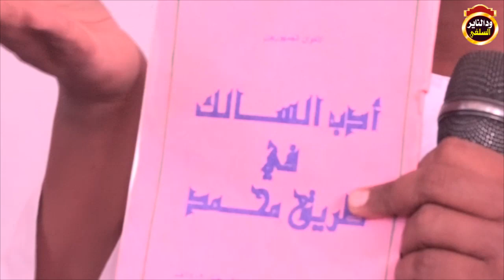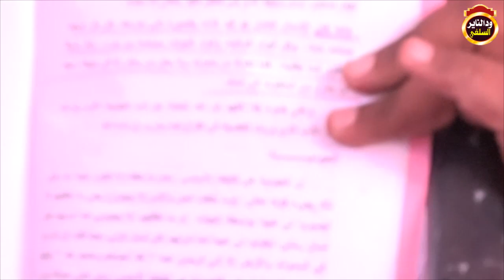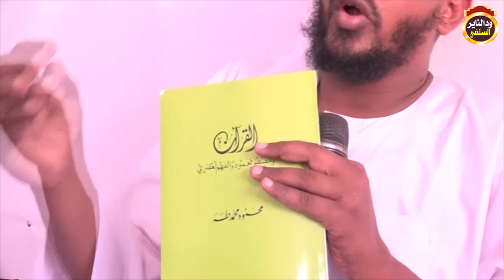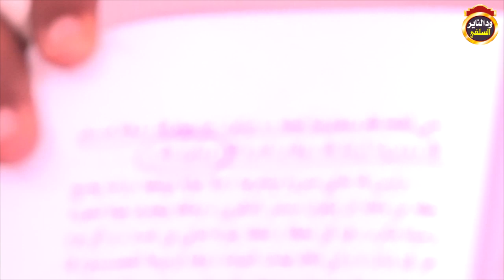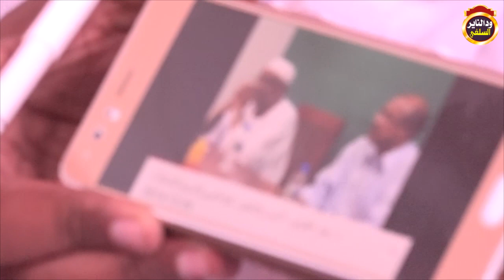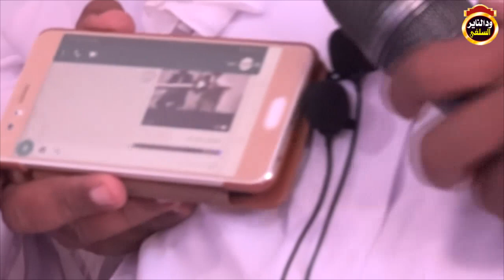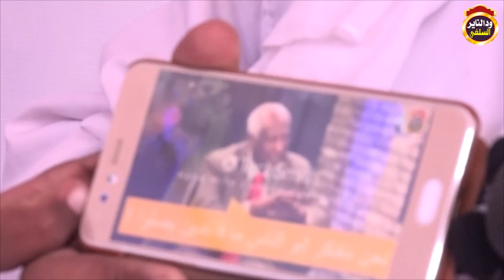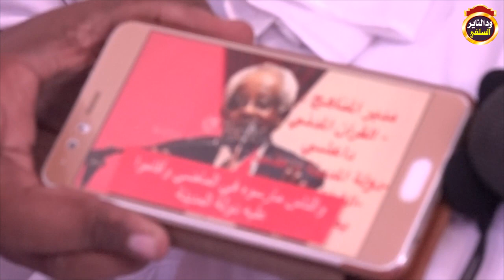حقيقة الفكر الجمهوري ود عمر القراي بالوثائق - الشيخ مزمل فقيري 2020